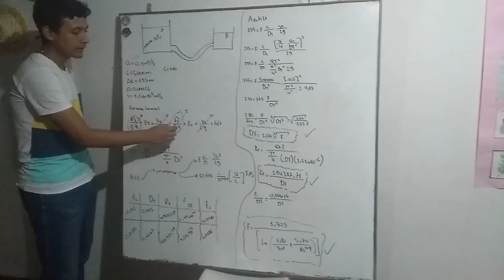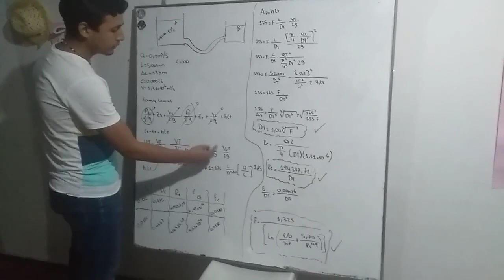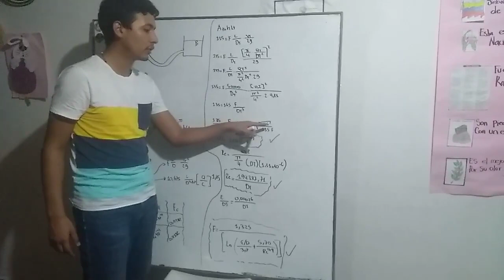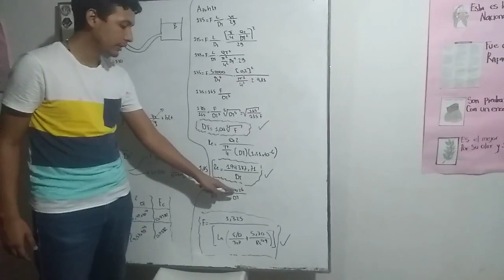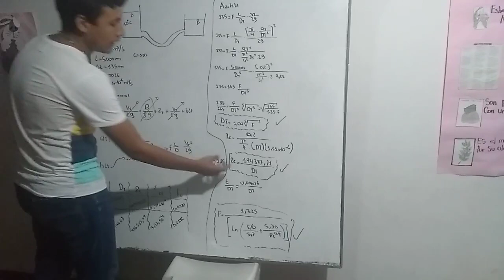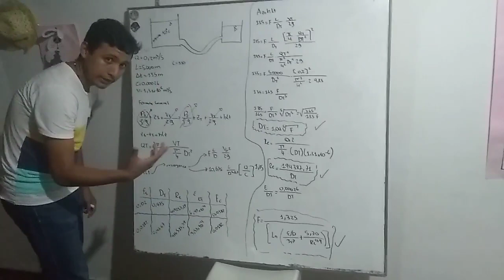PERDIDAS POR EL MÉTODO DE DARCY WEISBACH